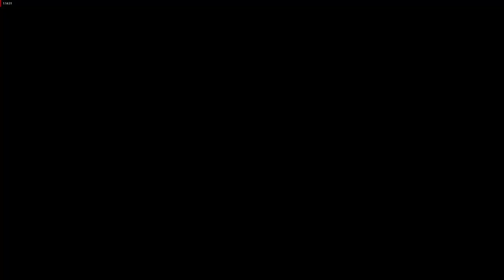Destiny 2 2021 11 08 01 47